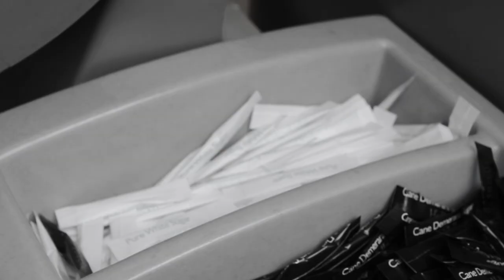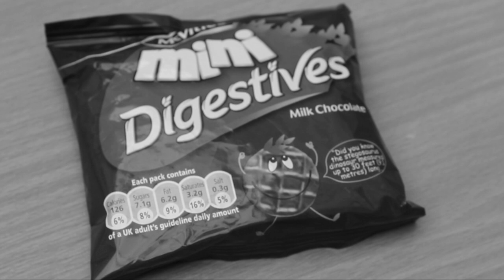HD That Takes the Biscuit, Short Film, 2nd Edit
Second edit of silent/slapstick short film I made last April called That Takes the Biscuit, locations used are Wellingborough Railway Station and Northampton College, Booth Lane. There is also a colour version with other footage.